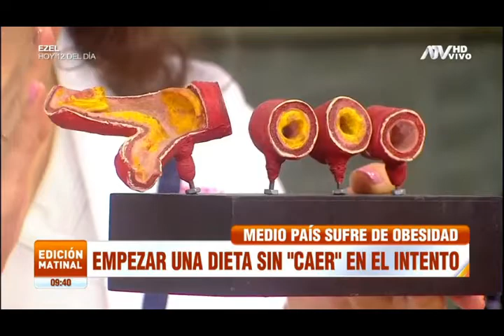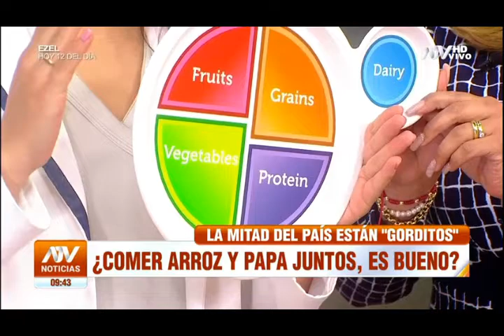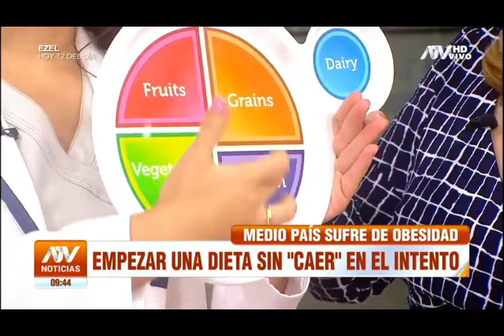MEDIO PAIS PADECE DE OBESIDAD - Nutricionista Katterine Cántaro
Como una pandemia silenciosa define la licenciada en Nutrición y especialista del portal Salud en Casa, Giulia Saldarriaga, a la obesidad, enfermedad no transmisible que padece el 25,8% de la población mayor de 15 años, según el Instituto Nacional de Estadística e Informática (INEI).

Esta población, cuyo índice de masa corporal (IMC) es superior a 30, ha ido aumentando cada año, y ha pasado de 17.8%, en el 2015, a 25.8%, en la última evaluación hecha en el 2021, según el informe de Perú: Evolución de los Indicadores de Programas Presupuestales del INEI.